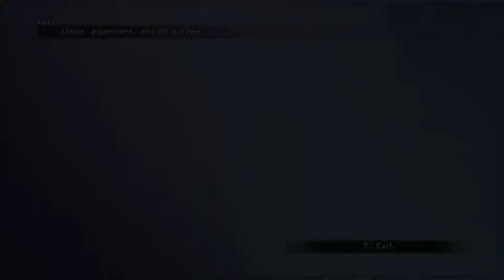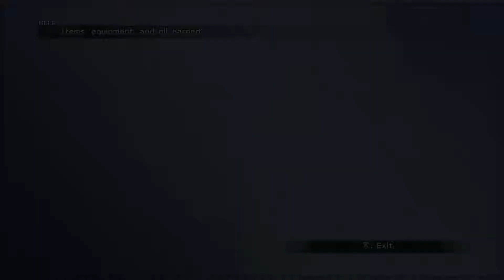Final Fantasy X - E192 - Bahamut wants to play too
My Final Fantasy X PC All Achievements playthrough on Twitch.